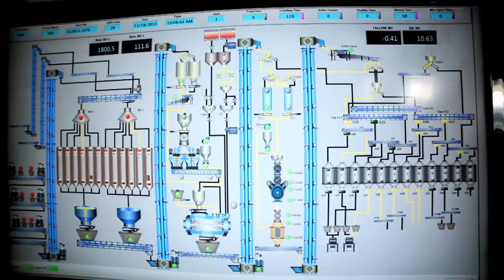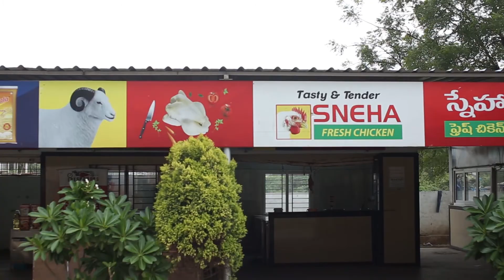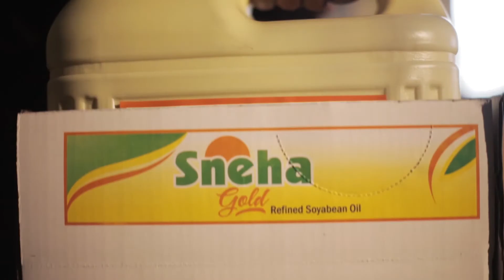Sneha Farms Corporate video